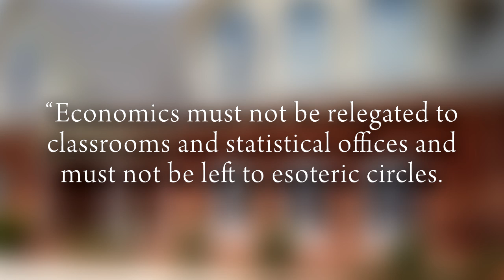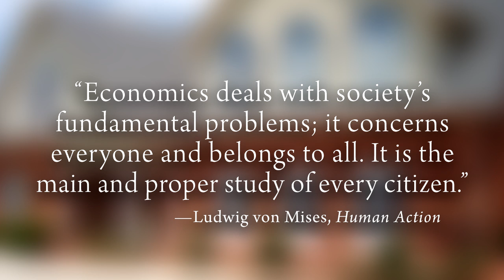Mark Thornton Encourages You To Join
Please donate today: Mises.org/2015 There are so many ways to help: a single gift, a convenient monthly credit-card charge, your company's matching gift, or a donation of appreciated securities. Even gold and Bitcoin! Your generosity now will lead to future generations of freedom leaders. Mises.org/2015